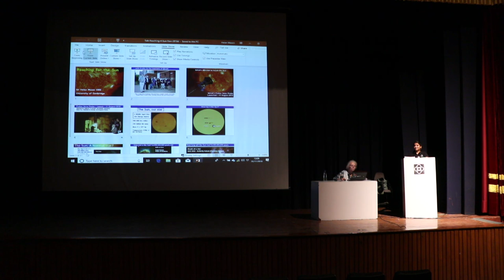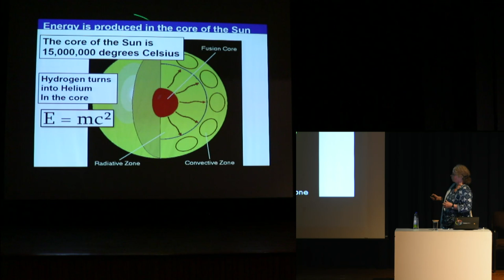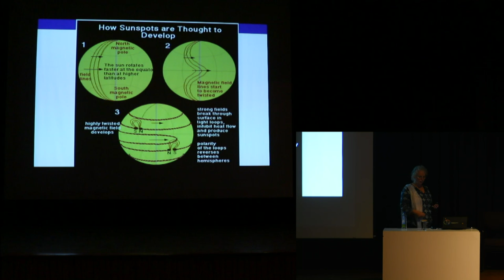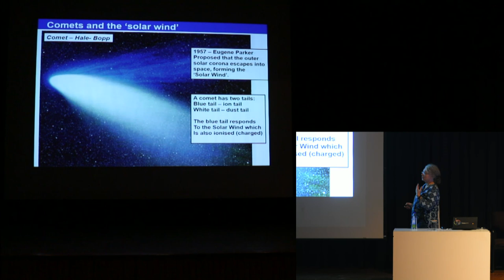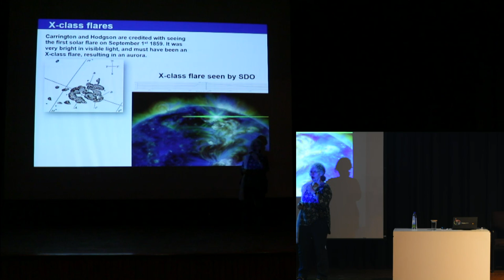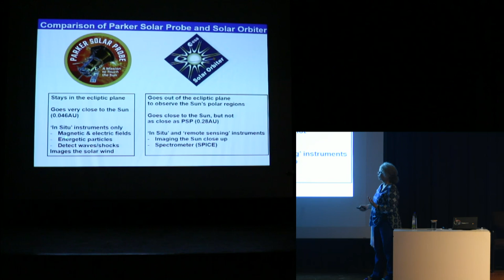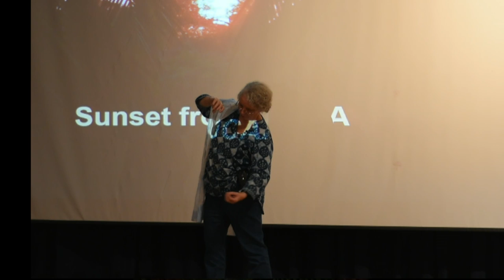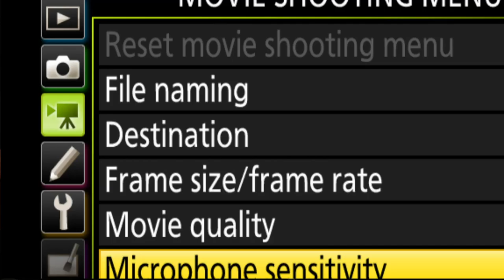Reaching for the Sun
Public Lecture
Speaker: Dr Helen Mason, University of Cambridge, UK